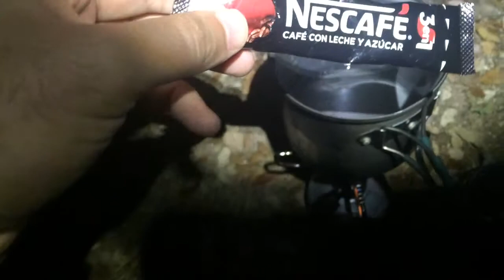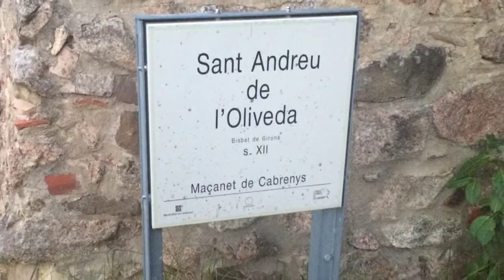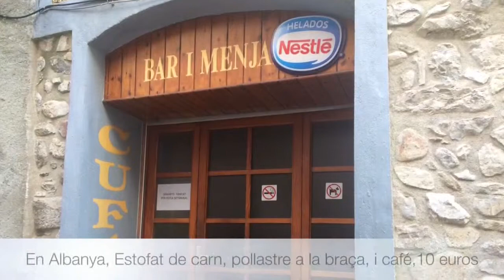GR11 Etapa 7 Maçanet de Cabrenys - Albanya (14,51 km)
Texto